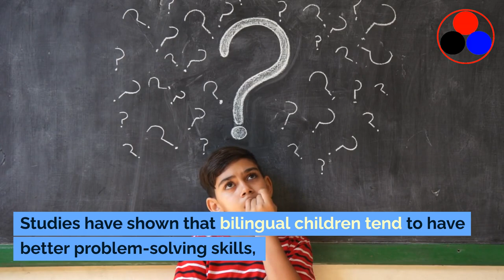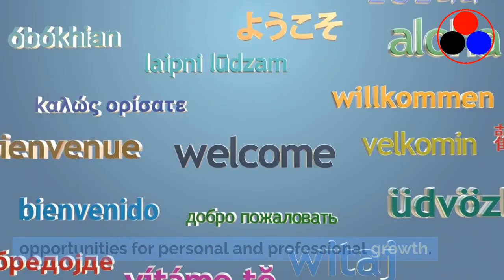Why teach foreign languages for kids - Practical English for IELTS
- Learn English in a easy way
- Get fluency and proficiency quickly
- Develop a range of ideas for English learners
- Learn English for communication to get IELTS or other exams

Teaching children to learn a foreign language is essential for several reasons. Firstly, it broadens their cultural awareness and understanding. Learning a new language exposes children to different customs, traditions, and perspectives, helping them develop empathy and a global mindset. It allows them to appreciate and respect different cultures, fostering tolerance and acceptance.

Secondly, learning a foreign language at a young age enhances cognitive development. Studies have shown that bilingual children tend to have better problem-solving skills, improved memory, and enhanced critical thinking abilities. Learning a new language improves overall brain function, as it requires children to think flexibly and make connections between different words and concepts.

Moreover, knowing a foreign language opens up exciting opportunities for personal and professional growth. In our increasingly interconnected world, being proficient in multiple languages can provide children with a competitive edge in their future careers. It expands their options for international study, work, and travel, enabling them to communicate effectively with people from diverse backgrounds and cultures.

Additionally, learning a foreign language improves communication skills. It enhances listening, speaking, reading, and writing abilities, fostering effective communication and self-expression. Children become more confident in expressing their thoughts and ideas, both in their native language and in the foreign language they are learning.

Lastly, learning a foreign language at a young age facilitates better language acquisition. Young children have a remarkable ability to absorb and mimic new sounds and patterns, making it easier for them to develop native-like pronunciation and fluency. Starting early provides a solid foundation for future language learning and allows children to progress more smoothly as they continue to study the language.

In conclusion, teaching children to learn a foreign language is crucial for their cultural awareness, cognitive development, career prospects, communication skills, and language acquisition abilities. It equips them with valuable skills and knowledge that will benefit them throughout their lives.